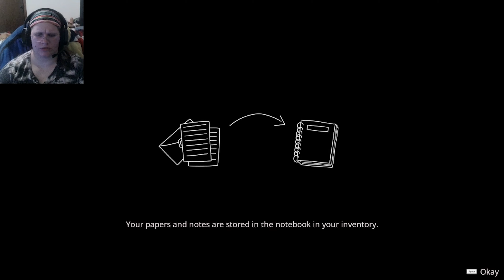Paper Lily Chapter 1 pt 1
Let me know below of any games you'd like to see me play!